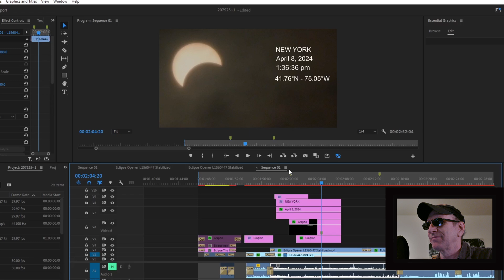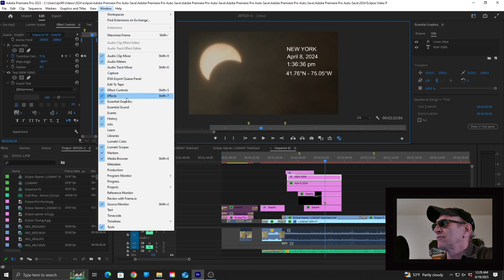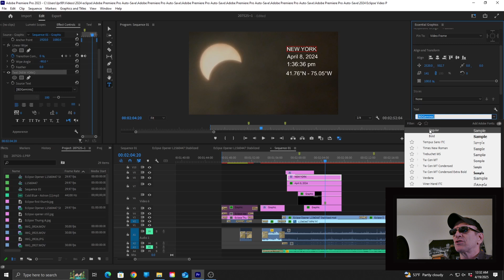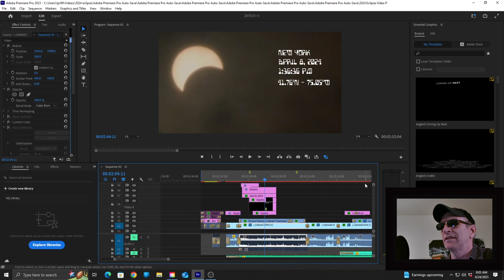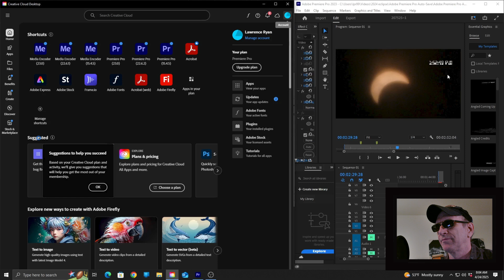HOW TO RESTORE MISSING FONTS IN ADOBE PREMIERE PRO CC! FOUR SOLUTIONS!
WHERE DID MY FONTS GO?

It's a bit disheartening when  you open a project in Premiere Pro and notice that all of the fonts have changed.   But fear not!  Here  you will find four solutions to restore the fonts you originally selected for your project.

CHAPTERS:
00:00             Intro
00:00:39    Clear Project Media Cache
00:01:14    Access Fonts Using the Essential Graphics Panel
00:02:22    Resync Fonts Using the Adobe Creative Cloud App
00:03:40    Re-enable Fonts Using the Adobe Creative Cloud App
00:04:39    Outro

How To Restore Missing Fonts In Adobe Premiere Pro CC!